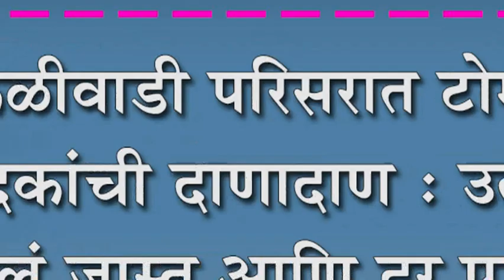टाकळीवाडी परिसरात टोमॅटो उत्पादकांची दाणादाण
टाकळीवाडी परिसरात टोमॅटो उत्पादकांची दाणादाण : उत्पादन झालं जास्त आणि दर पडला